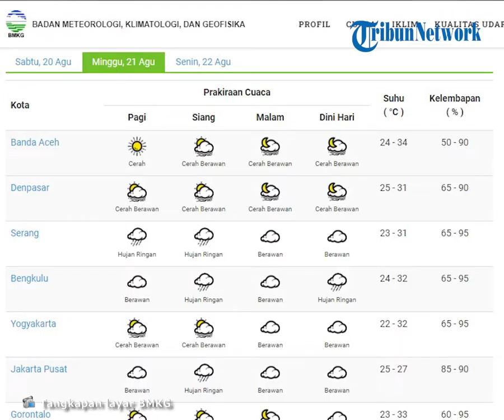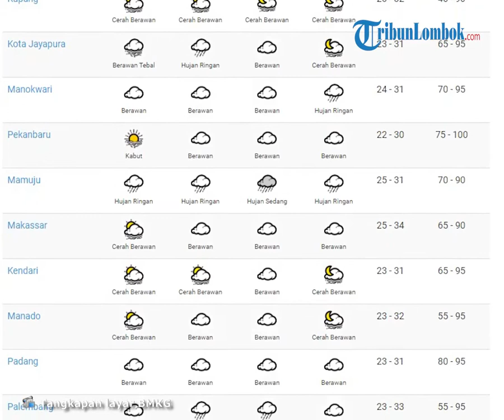Prakiraan Cuaca BMKG 21 Agustus 2022: Wilayah Mataram Diprediksi Cerah Berawan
TRIBUN-VIDEO.COM - Berikut ini prakiraan cuaca Badan Meteorologi, Klimatologi, dan Geofisika (BMKG) untuk 33 kota besar di Indonesia pada Minggu, 21 Agustus 2022.

Kota Jakarta Pusat dan Bandung diprediksi akan hujan ringan pada siang hari.

Sementara Kota Surabaya diperkirakan akan cerah pada siang hari.

Kota Denpasar berpotensi cerah berawan sepanjang hari.

Secara lengkap, di bawah ini prakiraan cuaca BMKG di 33 kota pada Minggu (21/8/2022), dikutip dari BMKG:
Prakiraan Cuaca BMKG

1. Banda Aceh

Pagi: Cerah

Siang: Cerah Berawan

Malam: Cerah Berawan

2. Denpasar

Siang: Cerah Berawan

Malam: Cerah Berawan

3. Serang

Siang: Hujan Ringan

Malam: Berawan

4. Bengkulu

Pagi: Berawan

Siang: Hujan Ringan

Malam: Berawan

5. Yogyakarta

Siang: Cerah Berawan

Malam: Berawan

6. Jakarta Pusat

Pagi: Berawan

Siang: Hujan Ringan

Malam: Berawan

7. Gorontalo

Siang: Cerah Berawan

Malam: Cerah Berawan

8. Jambi

Pagi: Berawan

Siang: Hujan Petir

Malam: Berawan

9. Bandung

Siang: Hujan Ringan

Malam: Hujan Ringan

10. Semarang

Siang: Berawan

Malam: Berawan

11. Surabaya

Siang: Cerah

Malam: Cerah Berawan

12. Pontianak

Siang: Berawan

Malam: Hujan Ringan

13. Banjarmasin

Pagi: Berawan

Siang: Hujan Petir

Malam: Berawan

14. Palangkaraya

Pagi: Berawan

Siang: Hujan Ringan

Malam: Hujan Ringan

15. Samarinda

Siang: Cerah Berawan

Malam: Cerah

16. Tarakan

Siang: Cerah

Malam: Cerah

Dini Hari: Cerah

17. Pangkal Pinang

Pagi: Berawan

Siang: Hujan Ringan

Malam: Berawan

18. Tanjung Pinang

Pagi: Hujan Sedang

Siang: Hujan Sedang

Malam: Hujan Ringan

19. Bandar Lampung

Pagi: Berawan

Siang: Hujan Sedang

Malam: Hujan Petir

20. Ambon

Pagi: Berawan Tebal

Siang: Hujan Ringan

Malam: Hujan Ringan

21. Ternate

Pagi: Berawan

Siang: Hujan Ringan

Malam: Berawan

22. Mataram

Siang: Berawan

Malam: Cerah Berawan

23. Kupang

Siang: Cerah Berawan

Malam: Cerah Berawan

24. Kota Jayapura

Pagi: Berawan Tebal

Siang: Hujan Ringan

Malam: Berawan

25. Manokwari

Pagi: Berawan

Siang: Berawan

Malam: Berawan

26. Pekanbaru

Pagi: Kabut

Siang: Berawan

Malam: Berawan

27. Mamuju

Siang: Hujan Ringan

Malam: Hujan Sedang

28. Makassar

Siang: Berawan

Malam: Berawan

29. Kendari

Siang: Cerah Berawan

Malam: Berawan

30. Manado

Siang: Berawan

Malam: Berawan

31. Padang

Pagi: Berawan

Siang: Berawan

Malam: Berawan

32. Palembang

Pagi: Berawan

Siang: Hujan Ringan

Malam: Hujan Ringan

33. Medan

Pagi: Berawan

Siang: Cerah Berawan

Malam: Hujan Sedang

(Tribunnews.com/Yunita Rahmayanti)

Artikel ini telah tayang di Tribunnews.com dengan judul Prakiraan Cuaca BMKG Minggu, 21 Agustus 2022: Jakarta Pusat dan Bandung Hujan Ringan,